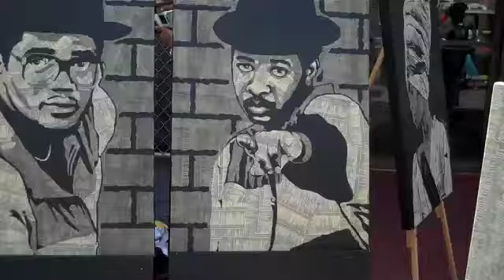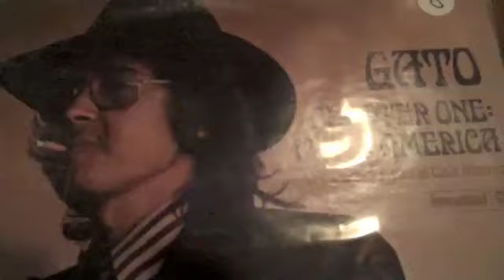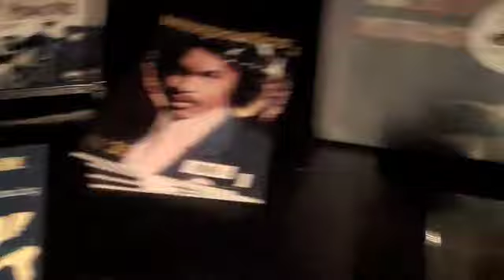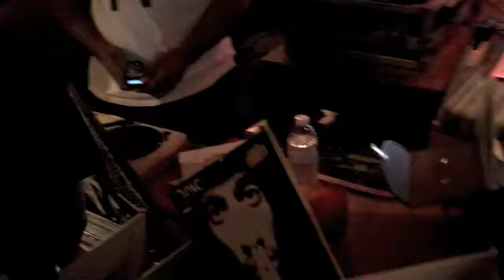Weekend LAzers Pt 1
Follow Moonsatellite & Equipoise on a dope weekend in LA.

Shout Outs: So Ruff So Tuff * The Beat Swap Meet * Fat Beats LA * The Do-Over * J1 * GroWeyez * Niles * Chuck Chilla * Omni * Ras_G * Black N Bling * J Rocc * House Shoes * Sweeney Kovar * Rhettmatic * Kon & Amir * DJ Revolution * DJ C-Minus * The Lakers * You